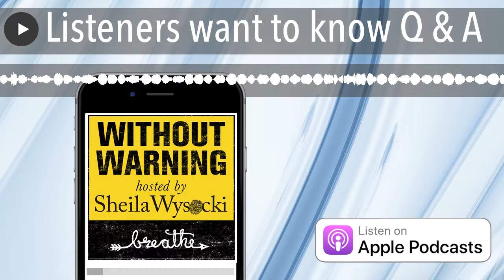Listeners want to know Q & A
Listeners get a chance to send in their questions for Sheila to answer. Questions on why didn't Lauren leave to, Can you sue Dekalb county, Tennessee police department, Questions about the canoe and about the investigation.